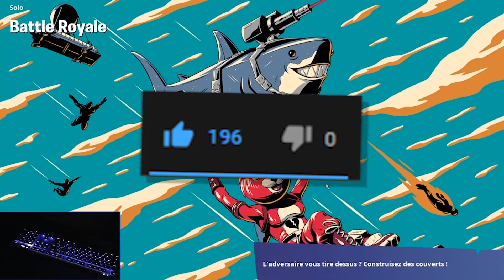LE PIRE VOYAGE DE MA VIE (un cauchemar)